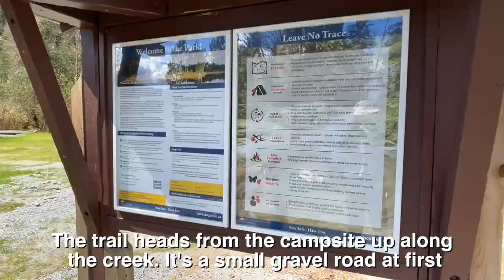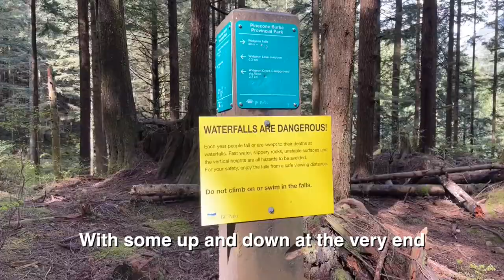Widgeon Creek Falls, Paddle and Hike in 90 Seconds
The route to Widgeon Falls combines a paddle on Widgeon Creeik through an idyllic wetlandand then a hike through a beautiful forest until you get to a waterfall cascading over polished bedrock.  People explore this route in canoes, kayaks, inflatables, and even paddleboards.

You can also rent canoes at the Pitt Lake boat launch, but be warned that they have limited stock and often sell out so you might want to arrive early in the day. The only accept cash; last I heard it was $80/day (plus a $50 deposit) but call them at to make sure.

Pitt Lake is a tidally influenced lake, fluctuating as the Fraser River breathes in and out in response to the tides.  Because of that portions of the creek through the slough can get very shallow a few hours after low tide, so be prepared to wade.

It's relatively easy to navigate up the slough; there are occasional signs to point you in the right direction and other paddlers who know the route.  The only possible point of confusion is after about 30 minutes where two branches converge: take the left branch (looking upstream) and keep an eye out for the sign shown at 00:23 in the video.

In the wetland you can see lots of ducks, geese, herons and eagles, as well as the occasional wayward seal that has swum in from the sea.

The Widgeon Creek Campsite (00:28) has an outhouse, picnic tables and several tent pads with no other amenities.  When I looked into it reservations could not be made and it was first-come, first-served. You should, however, check with BC Parks for any changes.

From the campsite it's an easy 2.5 km walk to the falls.  Follow the trail marker and head up the small gravel road.

Eventually you'll come to a second trail marker (00:44) which gives you two options: 1) continue straight up the road, or 2) turn right and take a smaller trail through the forest close to the creek.  The first option is faster but the second option is much prettier; take option 2.

The trail is generally flat and easy until the last 20 minutes when you have to climb up and down a few ridges before coming to the Widgeon Creek Falls.

There's lots of room to sit, picnic, and sunbathe beside the waterfall.  In midsummer when the river levels have subsided this can be a nice place to swim, but to do this when the water levels are high would be suicidal.

The entire route is 15 kilometers: 10 km by boat (5 km in, 5 km out) and 5 km on the trail (2.5 km in, 2.5 km out).  It takes most people 4 to 6 hours and in good weather you'll see families with children, couples with dogs, and tourists of all shapes and sizes paddling up the creek (not everyone continues up to the falls).  Despite the traffic this is one of the nicest day excursions in the Lower Mainland.

The main hazards include

1) Swamping or flipping on Pitt Lake. This could be an issue if the wind comes up on the lake, so buckle up your PFD and don't get turned sideways to the waves.

2) Bears. There are a lot of berries in the area and fish in the river, so you're in prime bear habitat.  Pay attention, don't distract yourself with earphones, and bring bear spray.

3) The Falls. The rocks around the falls are slippery and the current below is swift, so falling into the creek here would be a bad thing and rescue could tricky.  There is a lot of safe terrain here, but pay attention when you're close to the edge, and especially keep an eye on dogs and children.

Widgeon Creek is a gorgeous little getaway, so enjoy!

P.S. If you're interested in outdoor adventure, please check out my book "Perseverance, Life and Death in the Subarctic"